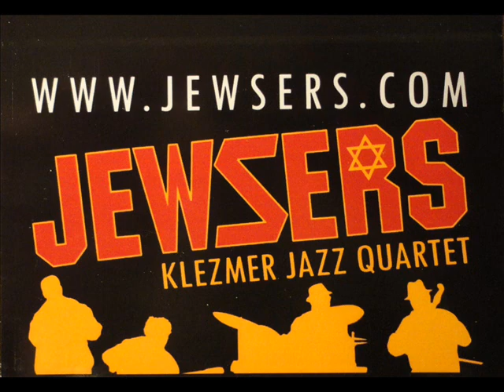Jewsers - Erev Shell Shosanim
Jewsers Klezmer band is a Croatian music band made from four, sometimes five professional musicians.

Mario Igrec - Guitar (Gitara)
Neven Tabaković - Clarinet (Klarinet)
Dinko Stipaničev - Double Bass (Kontrabas)
Ozren Tabaković - Drums, Percussion (Bubnjevi, Udaraljke)
Ines Tričković - Vocal (Vokal)

Song: Erev Shell Shosanim

The band was founded in 2002 under the Jewish community of Zagreb. Jewsers band is the only Klezmer band from the part of former Yugoslavia, and from the moment it has been founded it become one of the most innovative and appreciated Croatian and regional ensembles.
They gained their popularity by playing music in the countries of former Yugoslavia such as Serbia, Slovenia, Macedonia, Bosnia and of course Croatia but also with their performances in Austria, Israel and Holland on open-air Jazz festivals and international Klezmer festivals. They play Klezmer with elements of Jazz, Blues, Funk, even a fusion.

Erev Shel Shoshanim (English: Evening of Lilies or Evening of Roses; the Hebrew word shoshana has been identified with both flowers) is a poetic Hebrew love song. Its melody is often used as wedding music in Jewish weddings. It is well known not only within Israeli and Jewish music circles, but known throughout the Middle East, and it is often used as a song belly dancers dance to. The song has also been translated into Armenian, in which language its title is "Yarus (O, Rose!)".

The music is by Yosef Hadar, the lyrics are by Moshe Dor. The song was first recorded in 1957 by singer Yafa Yarkoni, and a year later by the duo HaDuda'im. Their version became a smash hit in Israel. The Dudaim toured the world extensively in the '60s, and "Erev shel Shoshanim" became one of their international signature songs. During the '60s and '70s the song was recorded by various international singers, including Harry Belafonte, Olivera Katarina, Nana Mouskouri, Daliah Lavi, Martin Simpson and Miriam Makeba. In 1974, Yugoslav progressive rock band Dah recorded their hit song "Šošana", which featured melody based on "Erev Shel Shoshanim". In 1975, after moving to Belgium and changing the name to Land, the band recorded an English-language version of "Šošana" (entitled "Shoshana"), which became an international hit.

Erev shel shoshanim
Netzeh na el habustan
Mor besamim ulevona
Leraglech miftan

Layla yored le'at
Veru'ach shoshan noshvah
Havah elchash lach shir balat
Zemer shel ahava

Shachar homa yonah
Roshech maleh telalim
Pich el haboker shoshana
Ektefenu li

ערב של שושנים
נצא נא אל הבוסתן
מור בשמים ולבונה
.לרגלך מפתן

לילה יורד לאט
ורוח שושן נושבה
הבה אלחש לך שיר בלאט
.זמר של אהבה

שחר הומה יונה
ראשך מלא טללים
פיך אל הבוקר, שושנה
.אקטפנו לי

Evening of Roses
Let us go out to the grove
Myrrh, Spices, and Frankincense
Is the carpet under your feet

Night falls slowly
And a wind of rose blows
Let me whisper a song for you slowly
A song of love

Dawn and the dove coos
Your hair is full of dewdrops
Your lips are as roses unto the morning
I will pick them for myself

Jazz Blues Swing Latin Jazz Fusion Salsa Samba Rock and Roll Rock'n'Roll Cuba Music Dance Latino La Habana Havana Bossanova  Afro Cuban Croatia Zagreb Funk Free Improvisation Rhythm R&b Soul Big Band Europe Art Pop Popular Solo Gypsy Chanson classical music classics Boogie Country Starogradska i filmska glazba Balkan Reggae Reggaeton Ska Traditioanal Romania Gypsi Gipsy Balkania